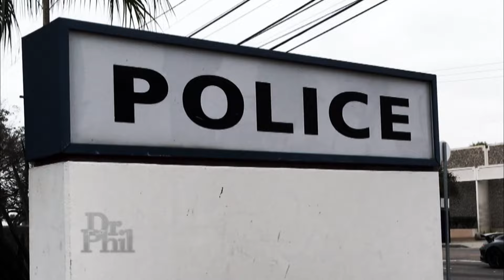They Say They Friend Lied About Having a Family, Terminal Cancer, and a Stalker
Brian, Liz, and Bethany are all ready to face a former friend, Sarah, after learning the truth behind her lies. They say Sarah faked terminal cancer, pregnancies, miscarriages, and went as far as buying herself a wheelchair to pretend to have muscular dystrophy! Brian, Liz, and Bethany say they all feel betrayed by Sarah’s lies and are ready for answers from Sarah. Brian says he confronted Sarah just weeks prior, and she continued to lie. Sarah says she is ready to face her former friends and come clean about all her lies. Will Sarah finally tell the truth? (2217129RR)